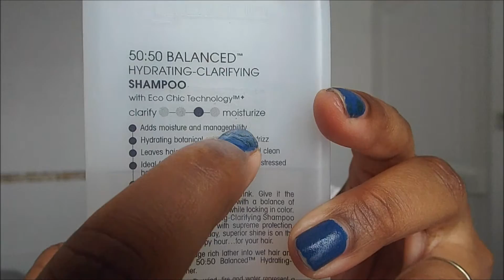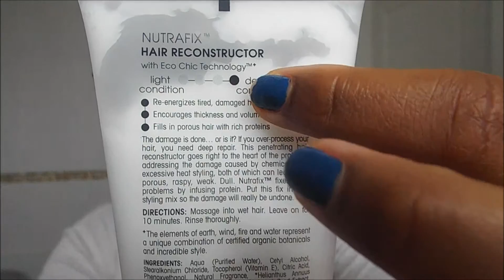Tout Sur Ma Coloration